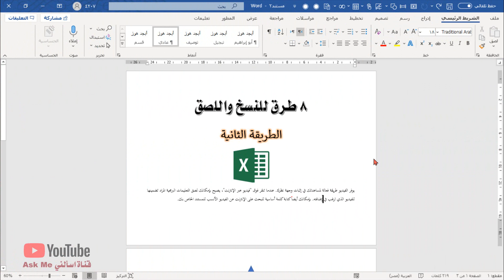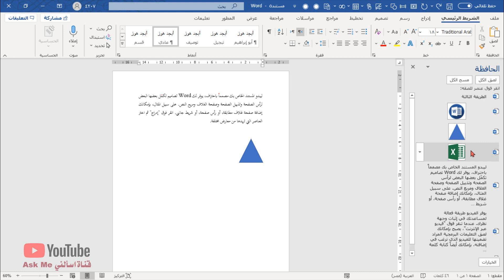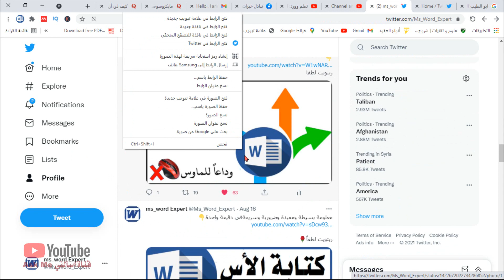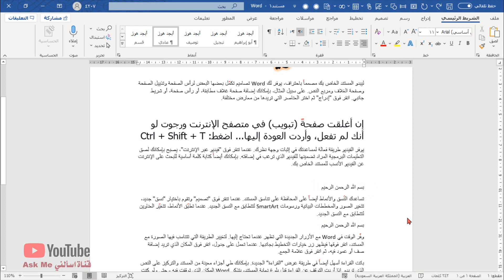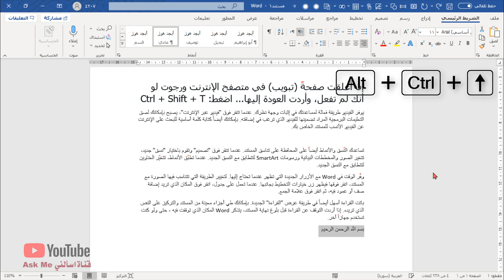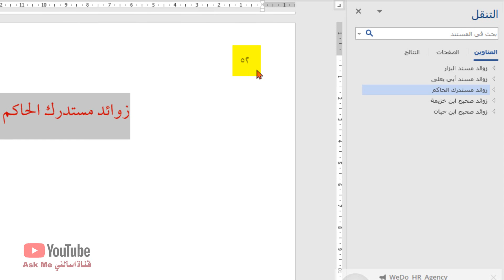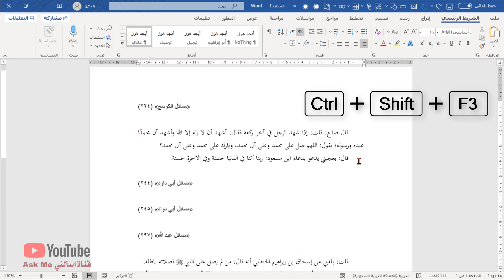القص والنسخ واللصق في برنامج وورد (8) طرق أنت تعرف واحدة😏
القص والنسخ واللصق في برنامج وورد وفي برامج ويندوز 10 جميعها، وحتى في جميع برامج الكمبيوتر من الأمور الضرورية التي تستخدمها في كل ملف، في برنامج وورد هناك 8 طرق وربما أكثر تستطيع من خلالها قص ولصق أو نسخ ولصق النص أو الفقرة في برنامج وورد. وهو أمر ضروري لتنسيق مستند وورد سواء كان كبير أم صغير.
في هذا المقطع 8 طرق تتكلم عن القص والنسخ واللصق في برنامج وورد باستخدام شريط الأدوات في واجهة برنامج وورد أو باستخدام اختصارات وورد أو حتى باستخدام الحمل بالماوس.
00:00 مقدمة
00:17 القص والنسخ واللصق في برنامج وورد باستخدام شريط الأدوات
00:47 القص والنسخ واللصق في برنامج وورد باستخدام حافظة برنامج أوفيس
01:38 القص والنسخ واللصق في برنامج وورد باستخدام حافظة ويندوز 10
02:38 القص والنسخ واللصق في برنامج وورد باستخدام الحمل بالماوس
03:02 القص والنسخ واللصق في برنامج وورد باستخدام اختصارات لوحة المفاتيح
04:04 القص والنسخ واللصق في برنامج وورد باستخدام اختصارات لوحة المفاتيح
04:42 القص والنسخ واللصق في برنامج وورد باستخدام أنماط العناوين وجزء التنقل
05:28 القص والنسخ واللصق في برنامج وورد باستخدام ميزية spike